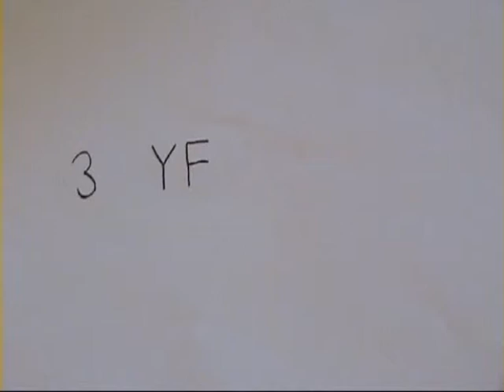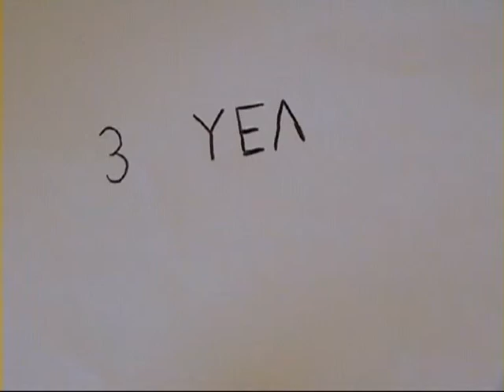The Pianist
Short animated video made during classes of ICT / Arts in High School Crnjanski, IB Department, Year 2012/13, Author: Stefan Tesic